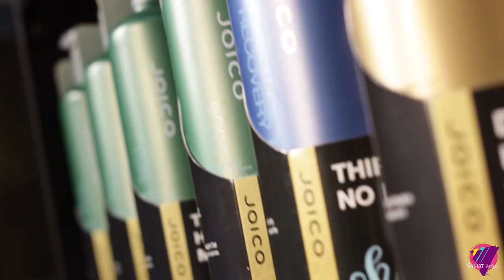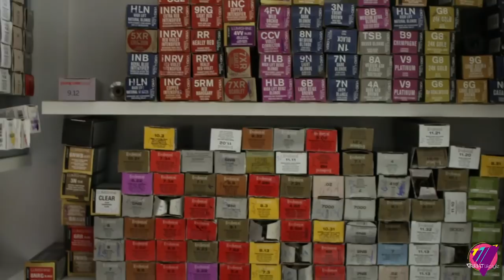Variat Lifestyle Deni Iovan Ep06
Din lumea makeup-ului: Deni Iovan ne împărtășește experiența sa și ne vorbește despre importanța aspectelor culturale și economice din această industrie.

Iasmina G. Huma - Realizator

Head of Production: DRAGOS ENUCA
Assistant Editor: DRAGOS ENUCA